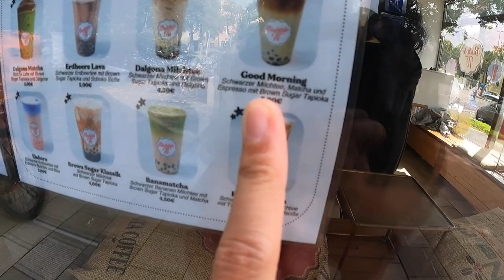AUSVERSEHEN BESTEN BURGER GEGESSEN?! VLOG 11.09.2021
euda das könnte ungewollt der beste Burger sein den ich jemals gegessen habe: Fairfax Express